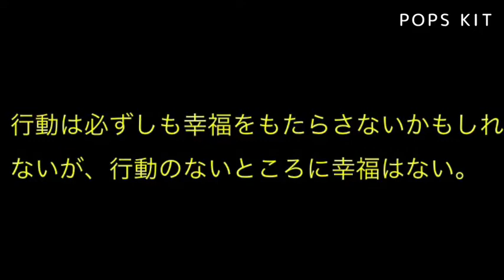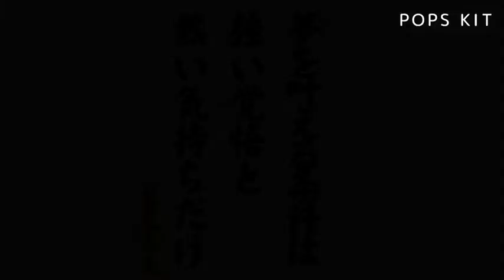★躊躇なし！メジャーリーグ少年ファン！ これが情熱だぜ1分動画(¬_¬)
【感動画】

メジャーリーグの観客席で起こったドラマに心が躍動する！

心優しい野球少年が魅せた！

観客席に打たれたファールボールを巡って起こったドラマがなぜか？心に響きます。

躊躇せずに行動することで人の心を動かす真髄。

純粋って・・・(¬_¬)

メジャーリーグファン
ファールボール
カブレラ  論